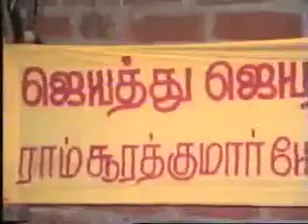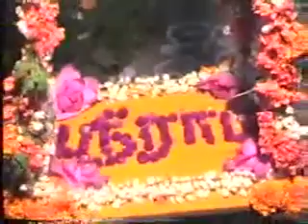Bhagawans Padhugai at Kanimadam Yogi Ramsuratkumar Manthralayam part 3